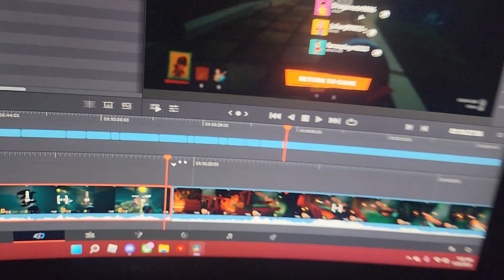I secretly destroy children (Secret Neighbor)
Secret neibor game yes